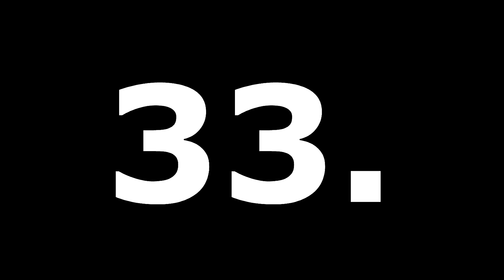50 COSAS SOBRE MI ll JuanPa_ Blogs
siempre hablo de temas en especifico, esta vez quería que conocieran un poco sobre mi :)